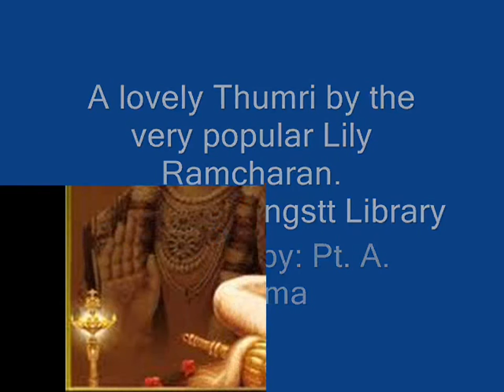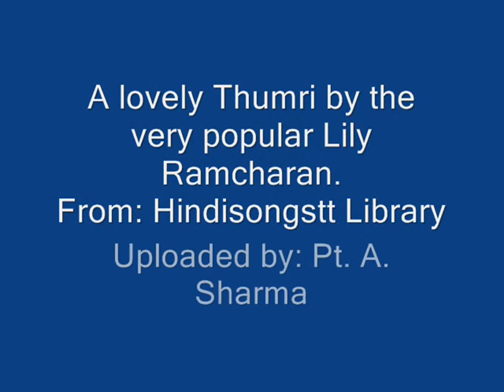Lily Ramcharan - Hamare Man Ram (Thumri)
Click the above link to see much more on this versatile artiste.
Credits: To all musicians who accompanied Lily Ramcharan for this song.
Harmonium: Latchmi Dial
Dholak: Zoon Ramcharan